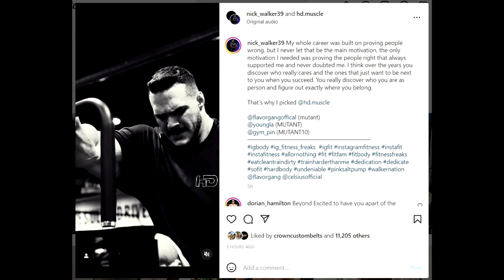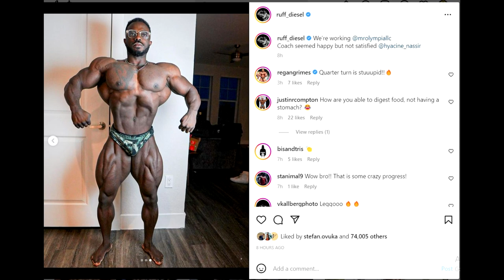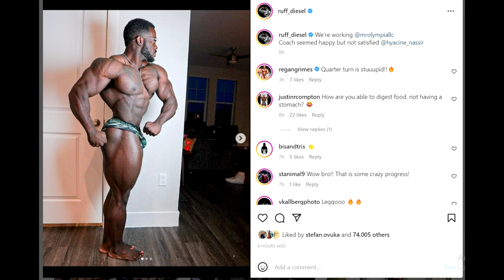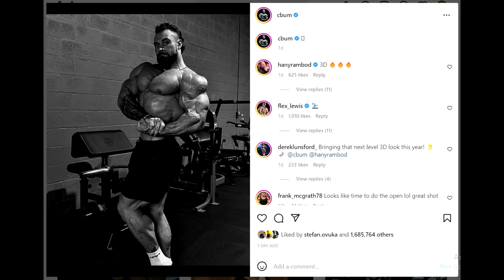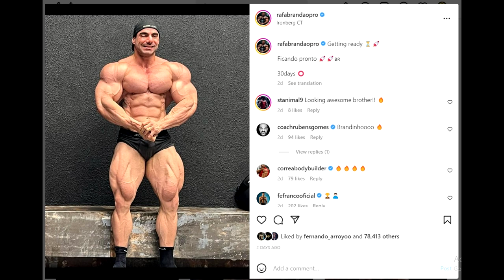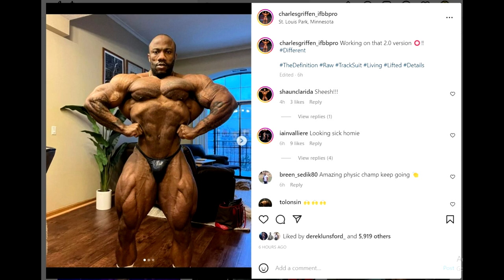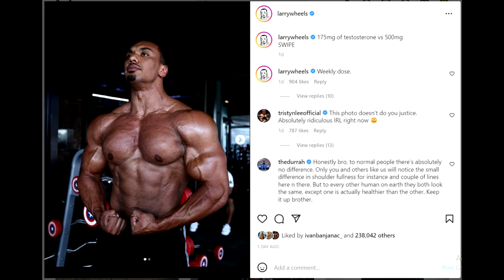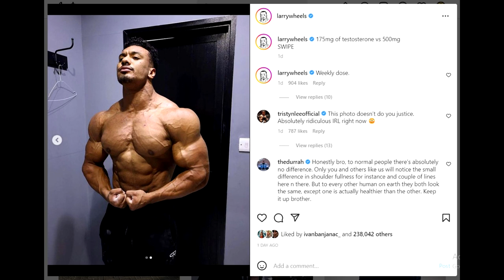Nick Walker's NEW SPONSOR + Is Cbum Too Big For Classic Now? + Larry Wheels Lies About His Cycle?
TIMESTAMPS
00:00 - Intro
00:16 - Nick Walker's NEW SPONSOR
04:52 - Future Of Classic Physique(Cbum, Ruff Diesel...)
09:44 - Rafael Brandao Looks Sick
11:28 - Charles Griffin New Update
13:46 - Larry Wheels Update